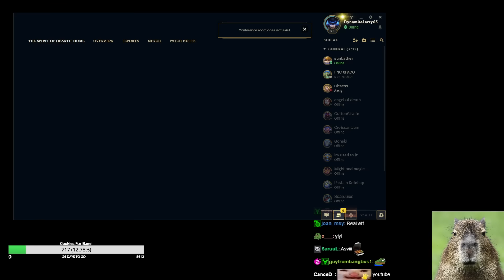RATIRL randomly FIRST TIME Cho Gath ADC